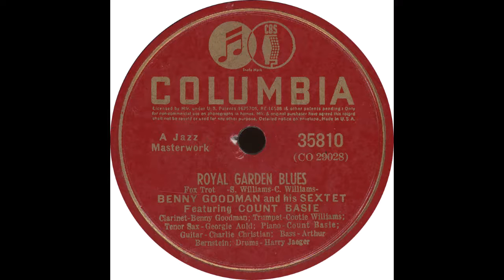Columbia 35810 - Royal Garden Blues - Benny Goodman and his Sextet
Benny Goodman and his Sextet – “Royal Garden Blues”

Flip side – “Wholly Cats”

1940